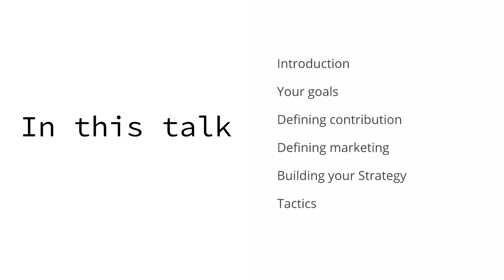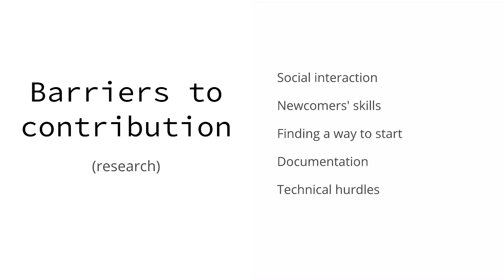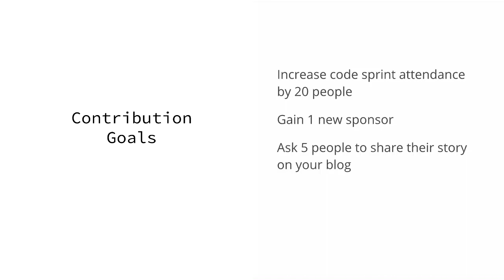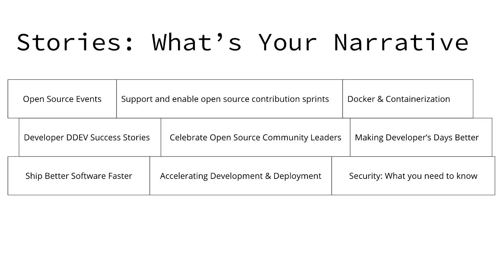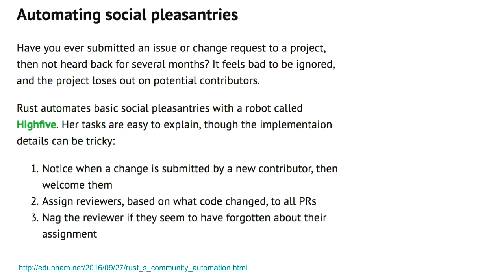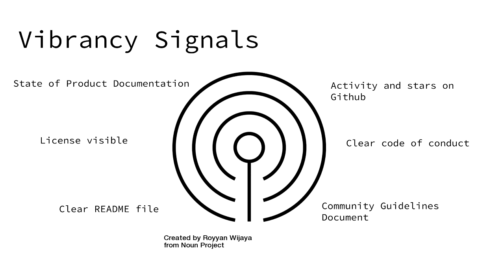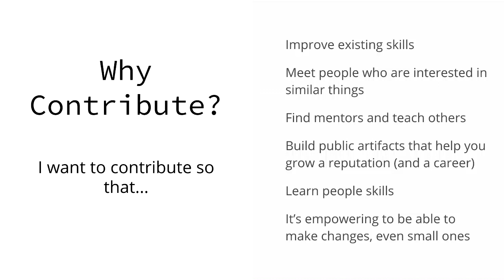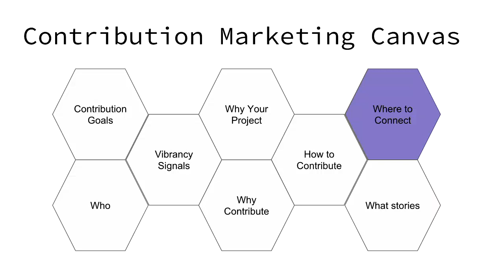Marketing your open source project to increase contribution - heather